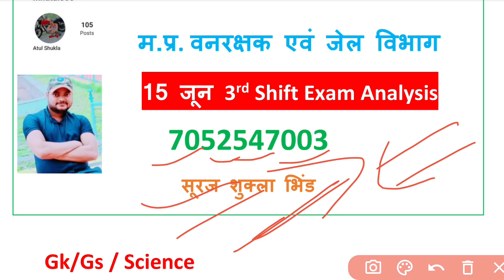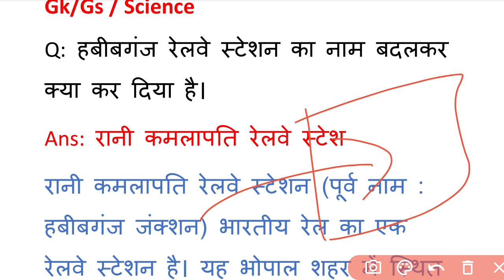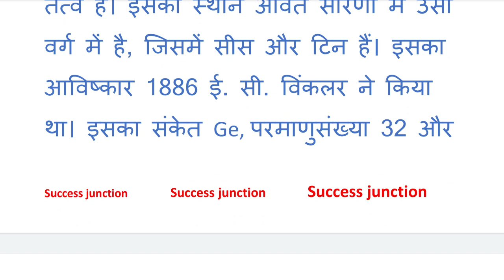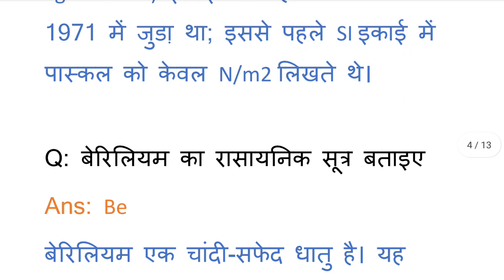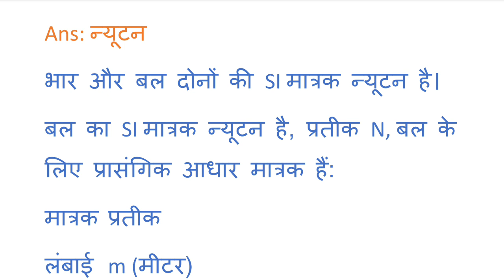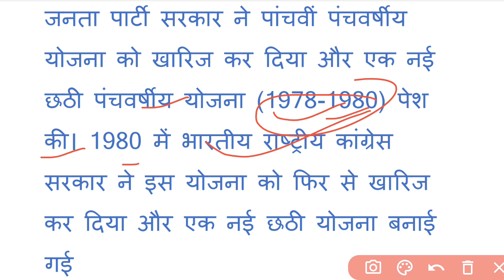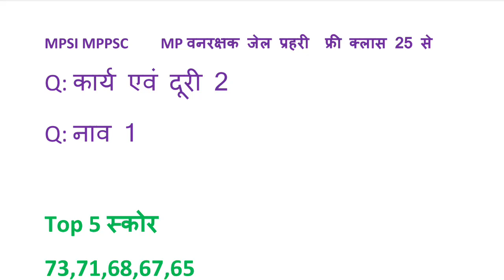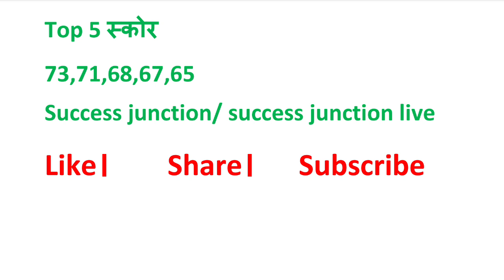MP Vanrakshak Jail prahari 15 june 3rd Shift Exam Analysis|mpForest Guard Analysis mpDjExam Analysis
MP Vanrakshak Jail prahari 15 june 3rd Shift Exam Analysis|mp Forest Guard Analysis mpDjExam Analysis

mpjail prahari Gk 2023|mpgk in Hindi| previous year question| mp current affairs in hindi | mp forest guard exam 2023| all shift questions| 15 june 1st shift exam analysis| 15 june 2nd shift Questions| 15 june 3rd Shift Exam Analysis|15 june 1st shift exam analysis

Topic Cover by this chanal:
▪️MPJAIL PRAHARI EXAM ANALYSIS
▪️MP FOREST GAURD EXAM ANALYSIS
▪️MP  FOREST GAURD PAPER ANALYSIS
▪️MP FOREST GAURD 1st SHIFT QUESTION
▪️MP FOREST GAURD ANALYSIS
▪️MP  FOREST GAURD ANALYSIS IN HINDI
▪️MP FOREST GAURD MCQ 2023 ANALYSIS
▪️MP FOREST GAURD ALL QUESTIONS
▪️MP FOREST GAURD TODAY ANALYSIS
▪️MP JAIL POLICE EXAM ANALYSIS
▪️MP JAIL PRAHARI TODAY EXAM ANALYSIS
▪️MP JAIL PRAHARI 2023 EXAM ANALYSIS
▪️MP JAIL POLICE 15 june EXAM ANALYSIS
▪️MP JAIL PRAHARI 2nd SHIFT  ANALYSIS
▪️MP JAIL PRAHARI 2ndSHIFT ANALYSIS
▪️MP JAIL PRAHARI 3rd SHIFT ANALYSIS
▪️MP DIPUTY JAILER EXAM ANALYSIS
▪️MP JAIL PRAHARI TODAY MCQ
▪️MP FOREST GUARD PAPER ANALYSIS
▪️MP JAIL PRAHARI PAPER ANALYSIS
▪️MP VANRAKSHAK EXAM ANALYSIS
▪️MP VANRAKSHAK 15 june EXAM REVIEW

MP FOREST GAURD 2023 REVIEW
Royal study exam analysis 15 june
winners institute  forest guard exam analysis
mp forest guard 15 june 1st shift
15 june exam analysis
15 june mp forest guard exam analysis
mp forest guard 15 june exam ANALYSIS
mp forest gautd 15 june 2nd shift
1st shift mp forest guard
mp forest guard
mpdj exam analysis
MPDJ 2nd shift exam analysis
mp Forest Gaurd Jail prahari update
mp forest guard jail prahari new rule book
mp Forest Gaurd Jail prahari kitne number ka hota hai
latest jobs
Chauhan academy
Royal study 15 june  exam analysis
chauhan academy
15 June 1st shift exam analysis
mp vanrakshak gk
mp vanrakshak maths
mp vanrakshak Hindi
mp vanrakshak science
mp vanrakshak English